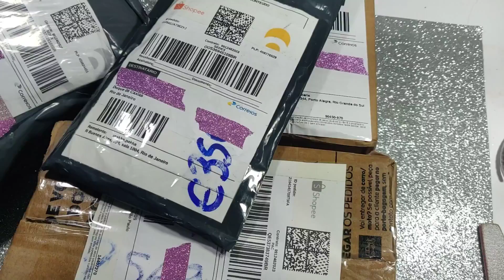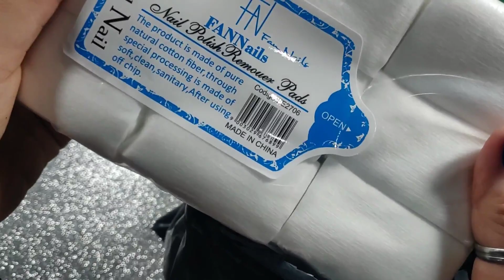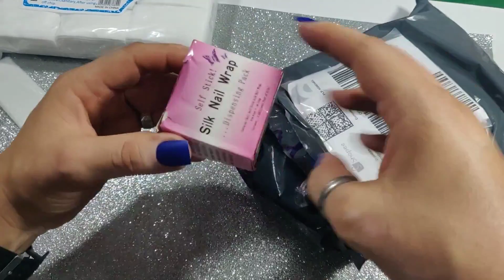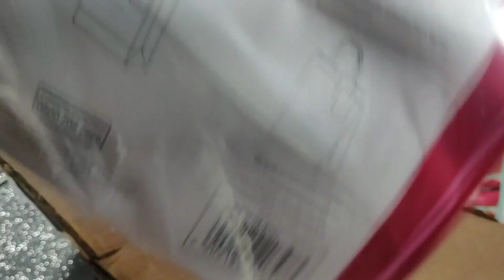UNBOXING PERFUMES E MATERIAIS PARA UNHAS DA SHOPEE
Olá pessoas. Sou Kel Braga e bem vindos ao meu canal. Nesse vídeo estarei mostrando

Link do vendedor :  fitilhos, pincéis, fibra de vidro...

Link vendedor: fibra de seda, prep, lixas...